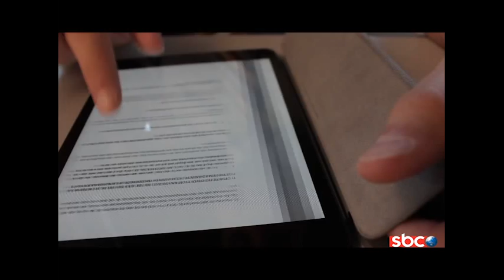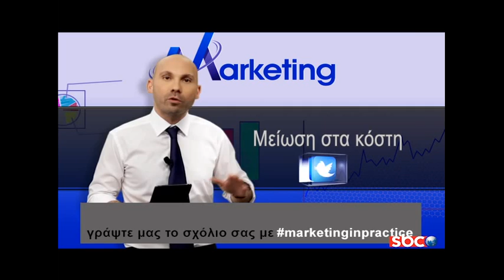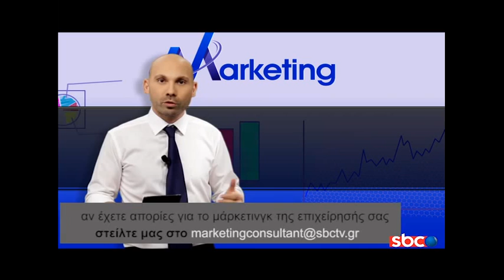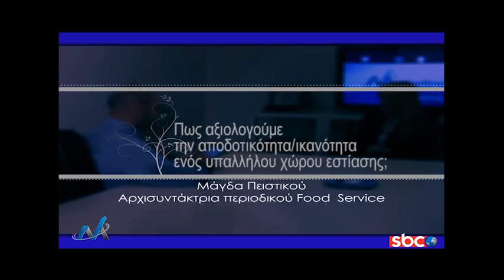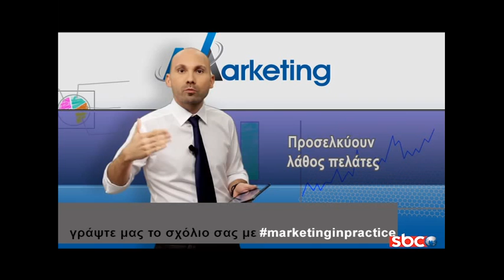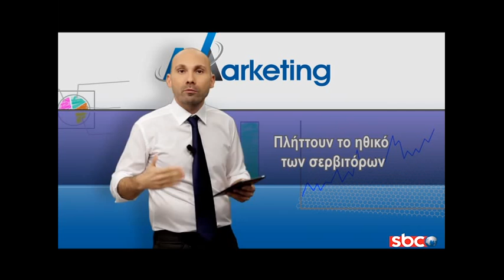S01 E05 "Αναπτύξτε το εστιατόριό σας!" - Marketing in Practice SBC TV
Στο επεισόδιο παρουσιάστηκε η ανάπτυξη ενός εστιατορίου. Ο σύμβουλος μάρκετινγκ Θέμης Σαρανταένας ανέλυσε τη σημασία της διαφοροποιήσης κάθε επιχείρησης από τον ανταγωνισμό της και το τρόπο με το οποίο τα deals sites μπορούν να γίνουν ένα επιτυχημένο εργαλείο μάρκετινγκ προσελκύοντας τους σωστούς πελάτες.